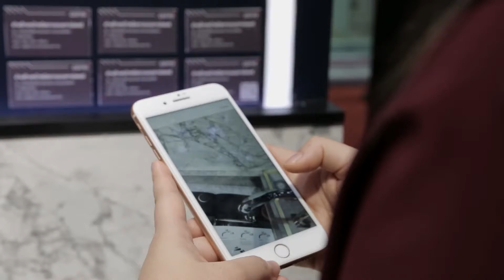SCG ASA 2018